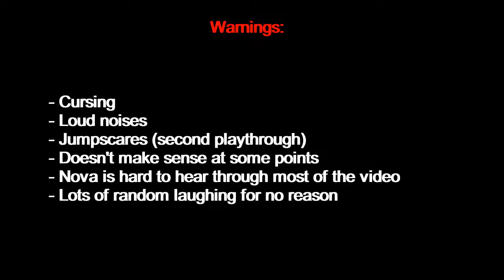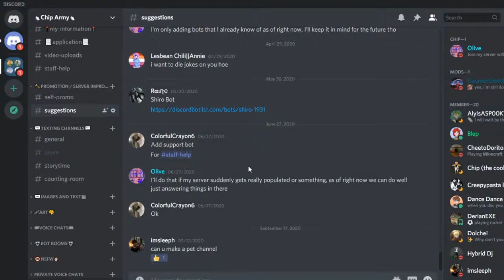Planning Festival Prep // Doki Doki Episode 11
They fight over who we work with, just normal stuffs.